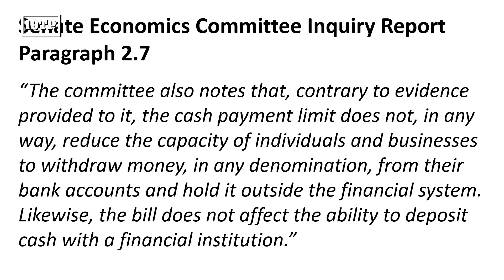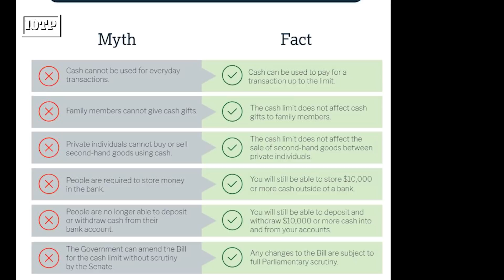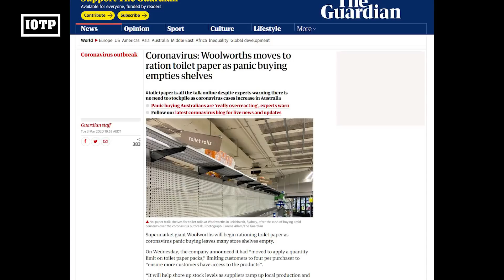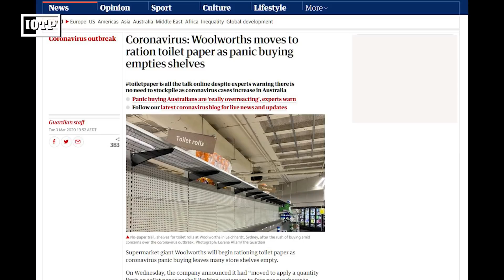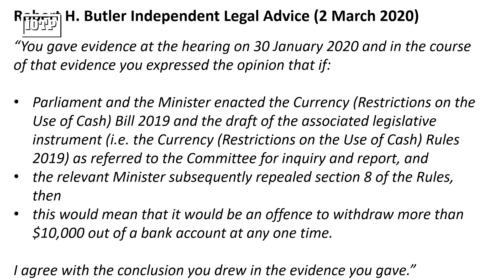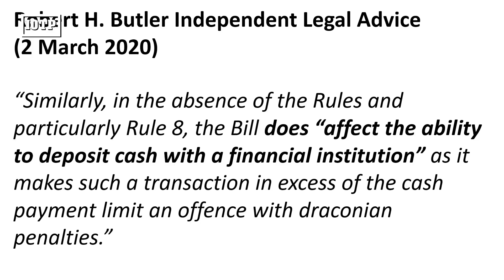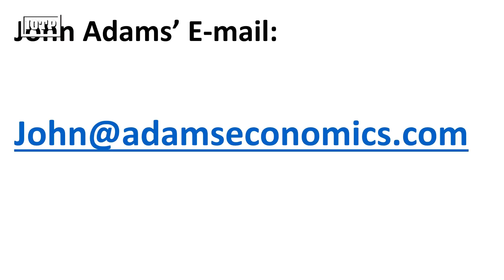Exclusive: Lawyer Confirms Parliament Is Wrong On The $10,000 Cash Ban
John Adams reveals the contents of legal advice relating to the Cash Restriction Bill 2019 Senate report and concludes Parliament is wrong.